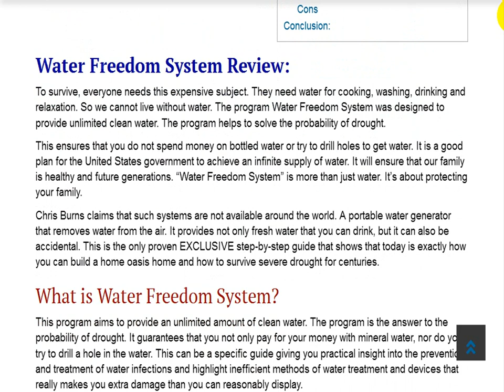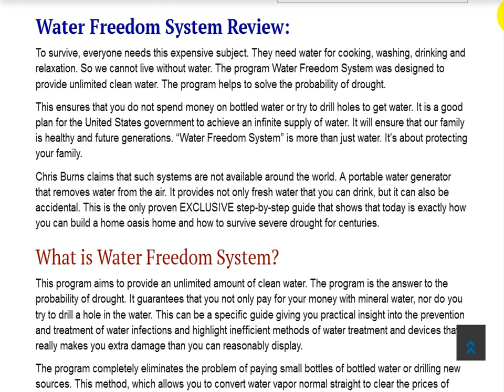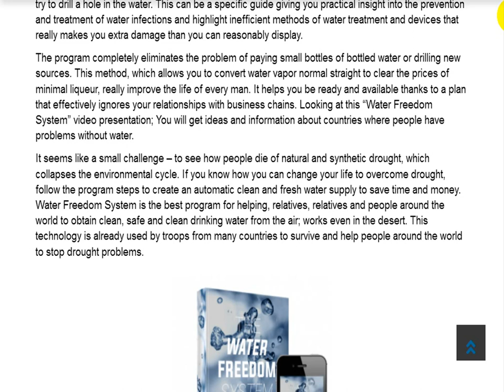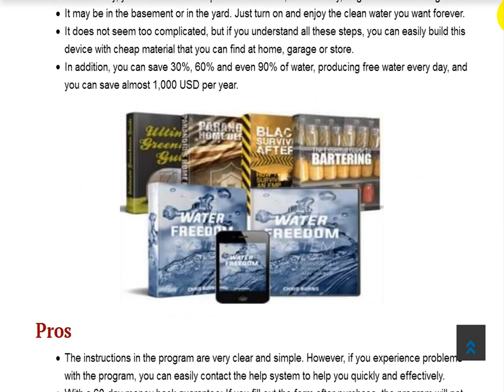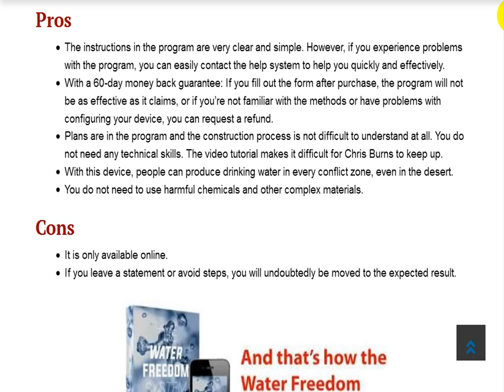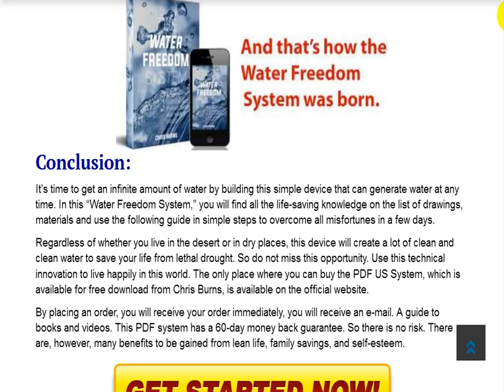Water Freedom System Review | Does It Really Work?